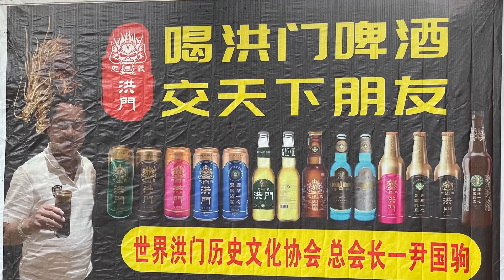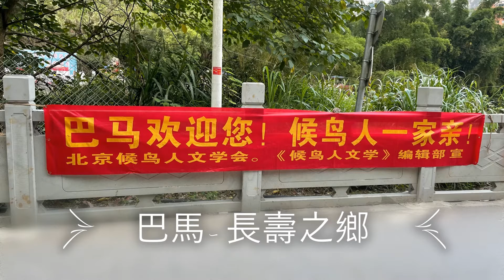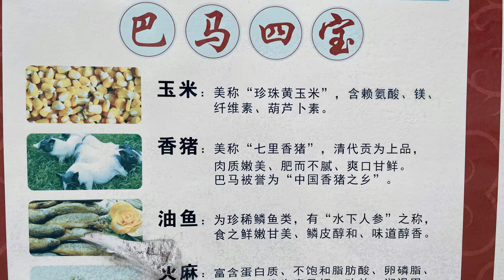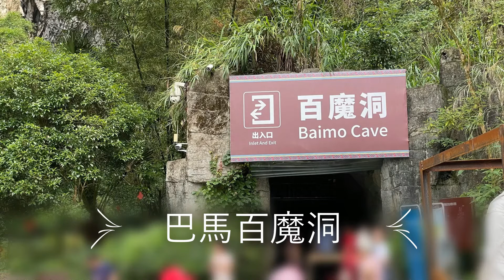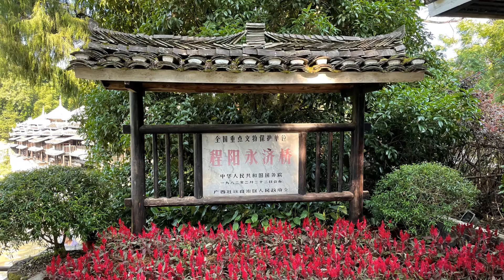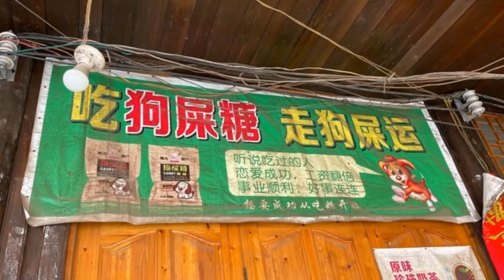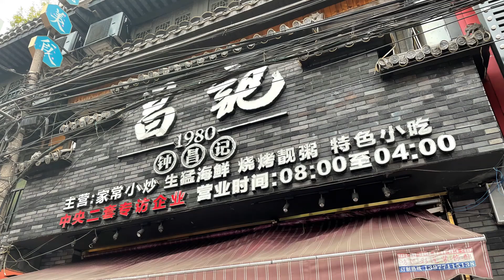[ 我的中國遊蕩生活 - 廣西篇 ] [ 不喜勿入 ]